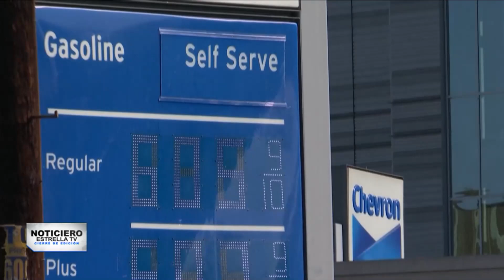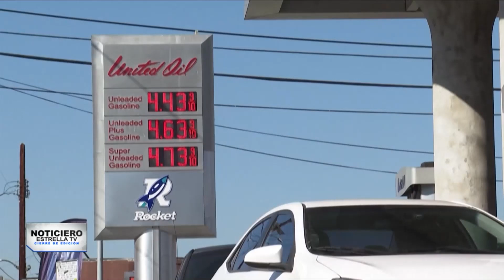15 de febrero | ResumenNoticiero | Ejército buscará detener guerra entre CJNG y los "Sinaloas"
ResumenNoticiero | Ejército buscará detener guerra entre CJNG y el Cártel de Sinaloa en Colima

Resumen de las noticias más destacadas del NoticieroEstrellaTV y CierreDeEdición para el día 15 de febrero de 2022

00:00 Ejército busca detener guerra entre el CJNG y el Cártel de Sinaloa

00:22 Importaciones de aguacate en Michoacán sufren por los cárteles de droga

00:47 Gobierno de Estados Unidos solicita la extradición de Juan Orlando Hernández, expresidente de Honduras ligado al narcotráfico

01:07 Bandada de pájaros caen muertos en Chihuahua, México

01:37 Precio de gasolina está por las nubes en Estados Unidos

03:13 "Un día sin inmigrantes en Estados Unidos" provocó manifestaciones en todo el país